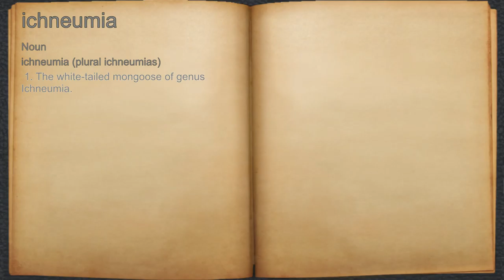What does ichneumia mean?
A spoken definition of ichneumia.

Intro Sound:
Typewriter - Tamskp